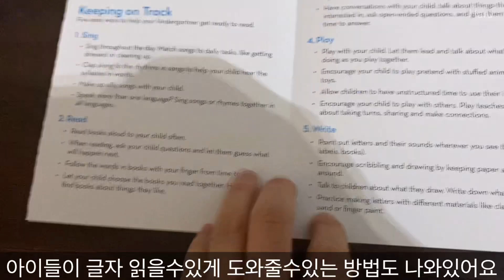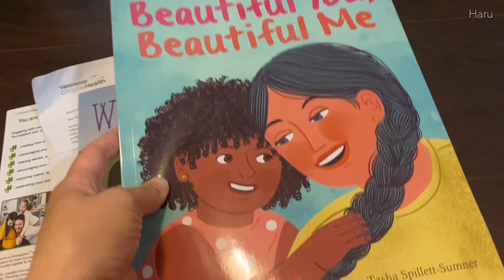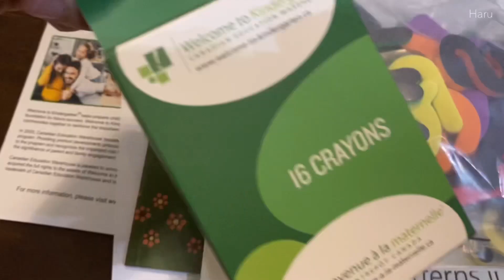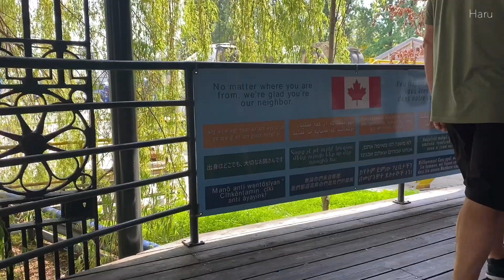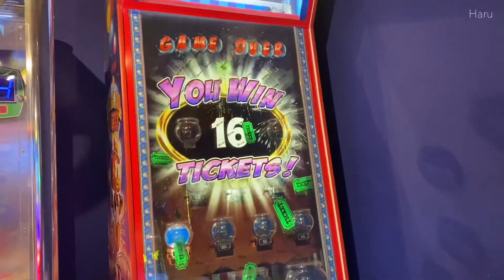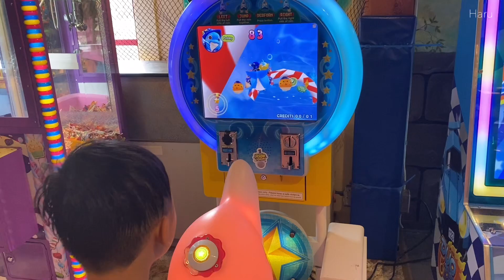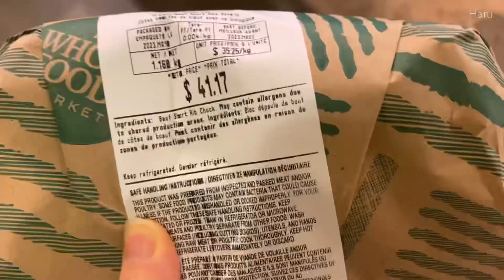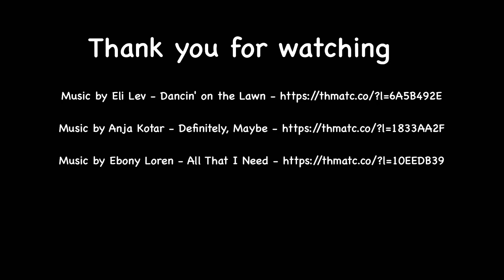[캐나다맘 브이로그] kindergarten orientation, kid’s market, whole foods| 밴쿠버학교, 킨더가든 오리엔테이션, 키즈마켓, 일주일 장보기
안녕하세요~ 하루입니다 👋🏻
첫째가 벌써 학교가는 나이가 되었어요
학교 오리엔테이션 가는날의 하루를
영상으로 만들어봤어요.
학교 오리엔테이션은 학교마다 다른것 같더라고요
저희는 2시간 조금 넘게 있었어요
처음에 도서관에서 모여서 학교에 대한 소개를 듣고
밴쿠버 도서관 사서가 오셔서
아이들과 책 한권을 읽고
Gym 으로 이동했어요
다섯개의 그룹으로 나눠서 엑티비티를 한다음에
다시 도서관으로 모여 첫 상담날짜를 정하고
gradual entry 스케줄을 컨펌하고
Welcome bag를 받았어요
학교 갔다와서 그랜빌 아일랜드 가서 점심 먹고
키즈마켓 가서 신나게 놀고 spray park 도 갔고요
홀푸드에서 일주일 장보는것도 영상에 담았어요
영상 함께해주셔서 감사합니다